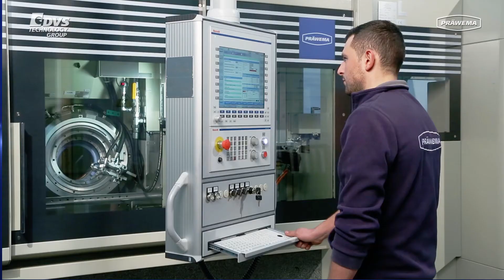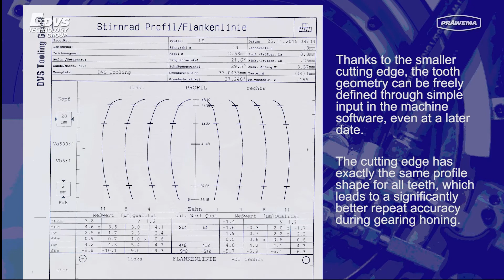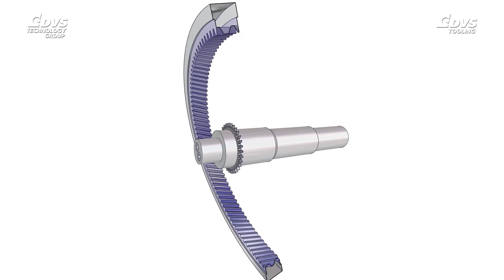PRÄWEMA Antriebstechnik – Gear honing improves gearing surfaces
Gear honing improves gearing surfaces
Honed gearing surfaces make a decisive contribution to lower noise levels and reduced component wear in modern vehicle gearboxes.
Thanks to consistent advanced development at PRÄWEMA, the technology has become established as standard in the international vehicle industry. The development of the VarioCrossHoning technology by PRÄWEMA reduces Rz values down to approx. 1µm. DVS TOOLING supplies original tool solutions and worldwide technological support for PRÄWEMA gear honing.